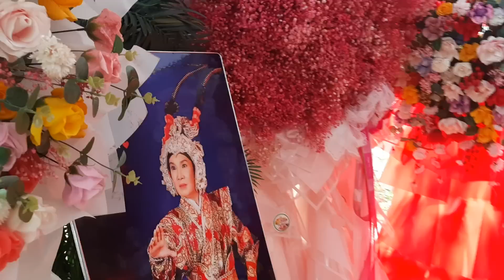khán giả số 1 " XÚC ĐỘNG" nghẹn ngào cậu chỉ đi diễn ở xa mà thôi , cậu sống đơn giản dể gần lắm